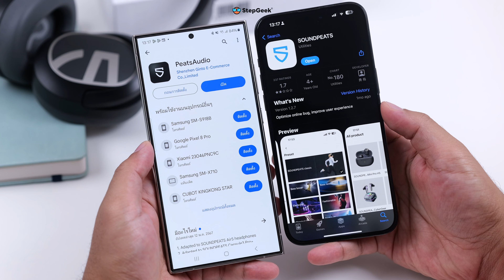รีวิว SoundPeats A8 หูฟังครอบหู คม ใส ชัด เป็นประกาย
ติดตามข้อมูลข่าวสาร SoundPEATS Thailand ได้ที่

SoundPEATS A8
ราคา 1,990 บาท ประกันศูนย์ไทย 1 ปี